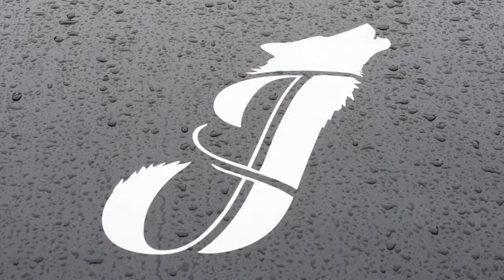Robin Johnson - Yours For The Making - Meet The Wolf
Robin explains where the 'Wolf' logo for his company, Johnson Bespoke, comes from.